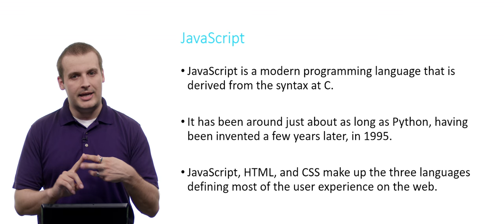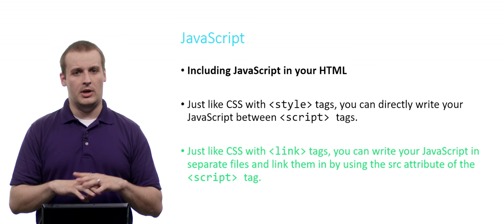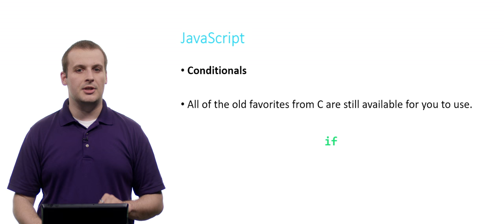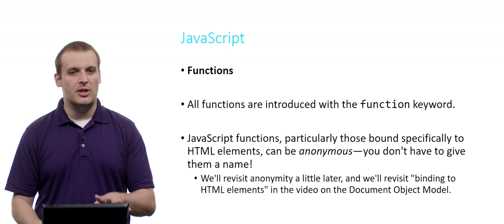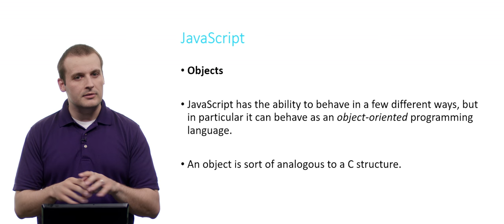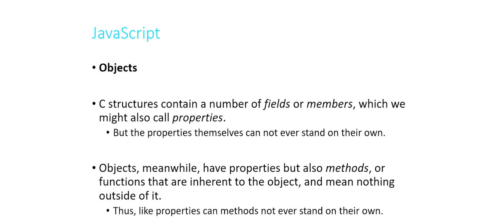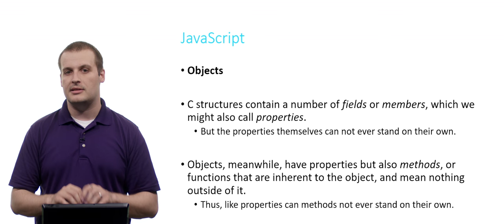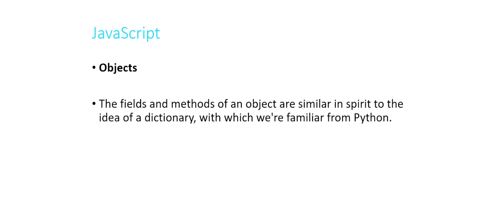JavaScript - CS50 Shorts